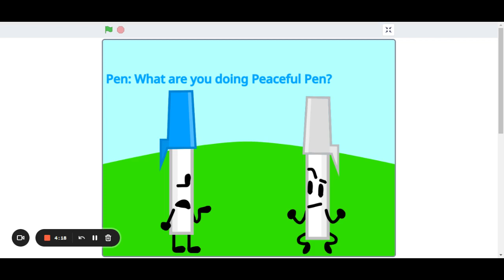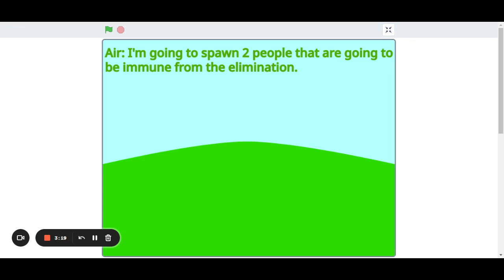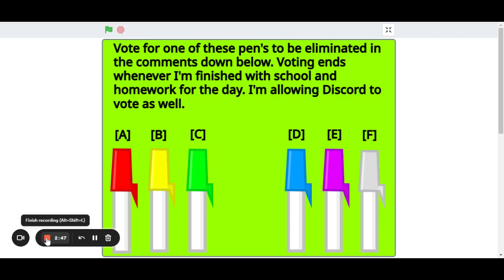BOTP 1: This is very Original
Yeah I decided to make a new show and I am going to postpone the 1v1 series and the